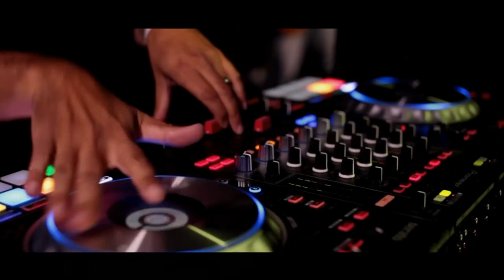Saddle Brown P A W G DAWG Official Video1080p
Saddle Brown's PAWG DAWG shot at the Rockhouse in Gastonia, NC produced by Guillermo Ruiz. Special guests Ian Krom, Kevin O'Connor, G.O.C (Guardians of the Children), Mikel Ruffinelli, and mix by DJ Strategy. Music produced by Kenny Royster, Direct Image Studio, Nashville, TN.